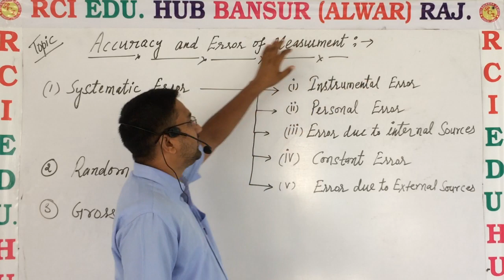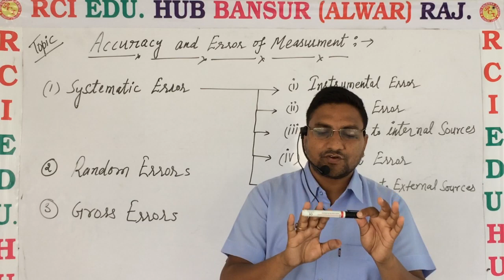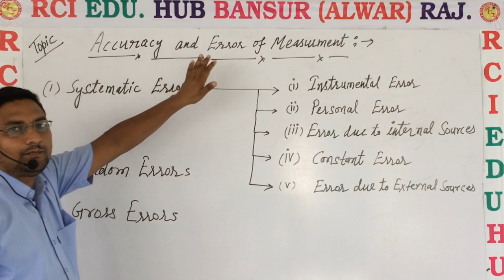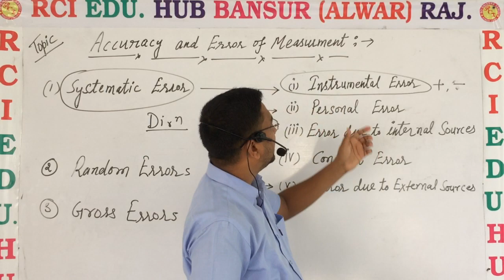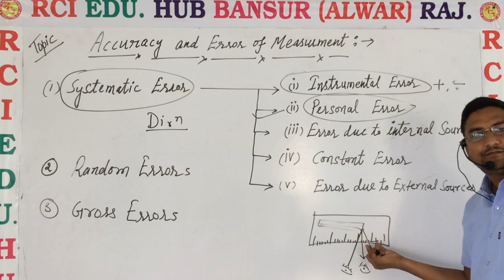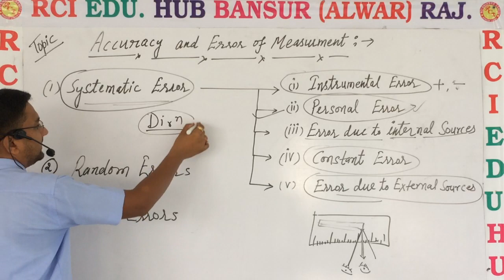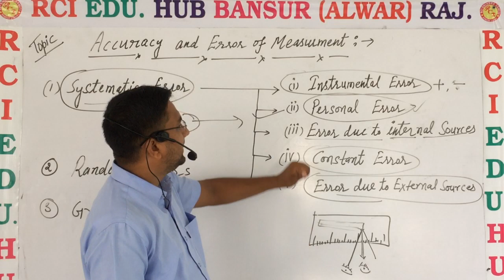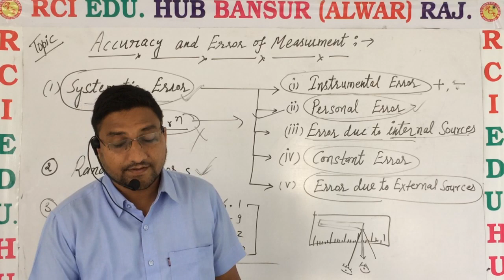Accuracy and error of measurement ll Rci Edu. Hub Bansur Alwar Raj. ll By Ravi Sir